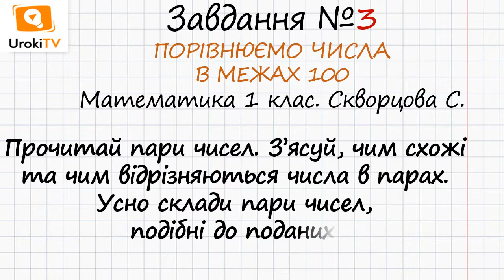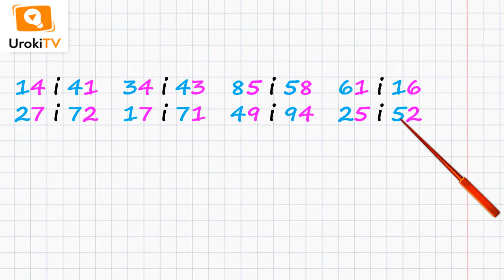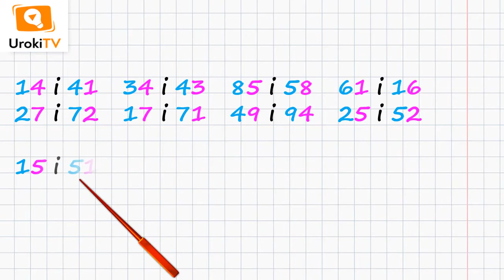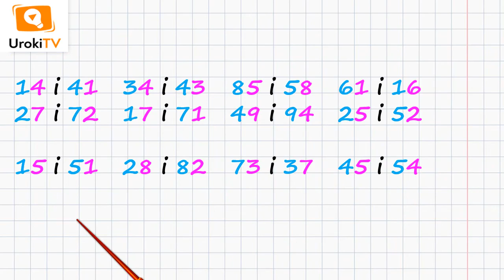Сторінка 118 Завдання 3 – Математика 1 клас (Скворцова)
Для того, щоб виконати дане завдання, в якому потрібно скласти пари чисел, подібних до поданих, необхідно з’ясувати, чим схожі та чим відрізняються числа в парах.